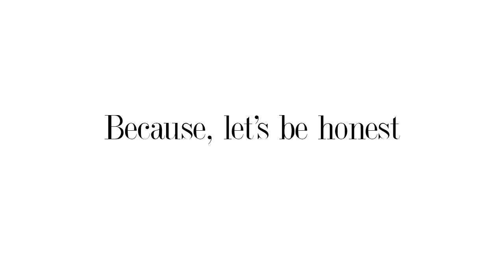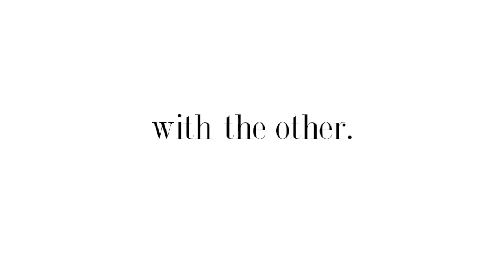Boat Pillows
I keep losing my Channels. Sorry, but I've done nothing. Please excuse the mess.